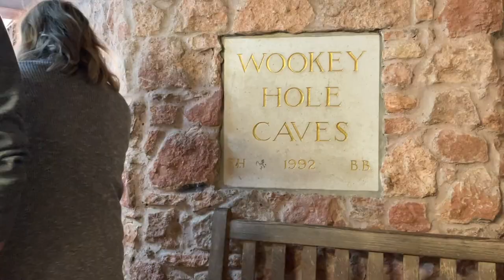SEARCHING ALL OVER FOR THE CREEPIEST PLACES - MENDIPS + EXMOOR + DARTMOOR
Week for work. Went hunting for some creepy places, to film some halloween bits. Dartmoor castles,  Exmoor mines,  then over to the Mendips for Caves and crazy abandoned spots. Bloody good time was had